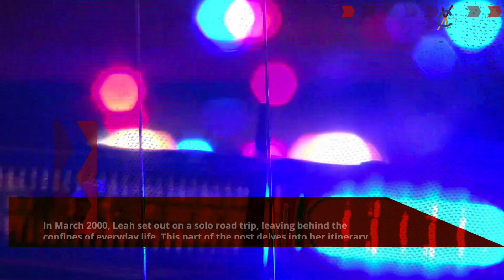The Chilling Disappearance of Leah Roberts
In the fall of 2000, the small town of Bellingham, Washington, became the epicenter of a baffling mystery. Leah Roberts, a 23-year-old adventurer with a passion for life, embarked on a solo road trip to find herself. Tragically, she vanished without a trace, leaving behind a car wreck, a scattered trail of personal belongings, and a host of unanswered questions. In this video exploration, we delve into the enigmatic details of Leah's disappearance, the search efforts that followed, and the enduring mystery that haunts investigators and loved ones to this day.